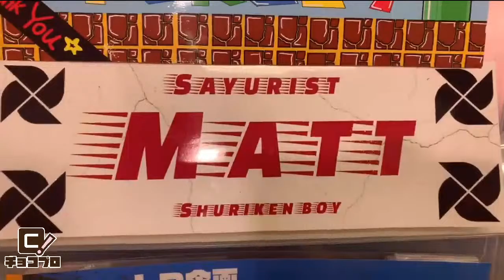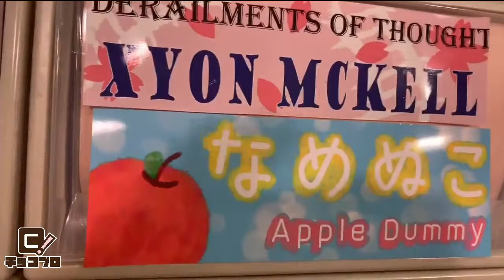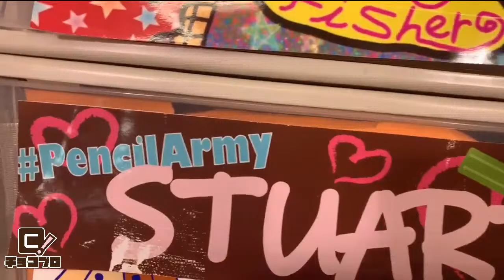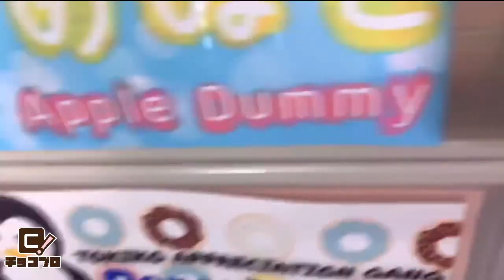Masa Takanashi 17th Anniversary Special LIVE Stream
Masa Takanashi will complete his 17 years in Pro wrestling tomorrow on 14th September. ChocoProLIVE! #48 is being held for that occasion, Please come celebrate with us.